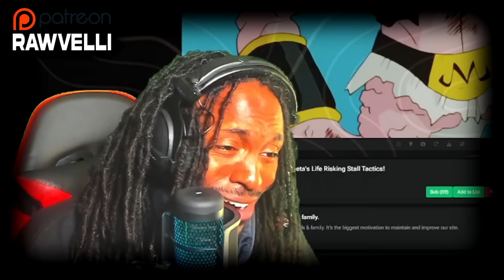Watching DRAGON BALL Z BUU SAGA For The FIRST TIME | *DBZ Ep 269-277 Reaction*